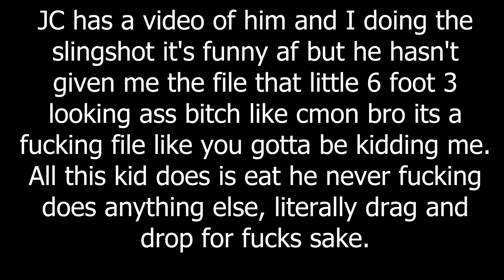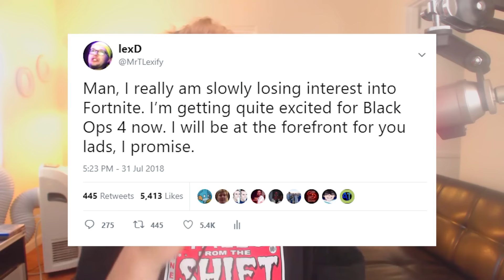Blackout SUPPLY DROPS will *RUIN* the Game! (Call of Duty Black Ops 4 // Black Ops 4 Zombies)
WHAT SHOULD I UPLOAD NEXT?!
LIKE IF YOU ENJOYED!!!